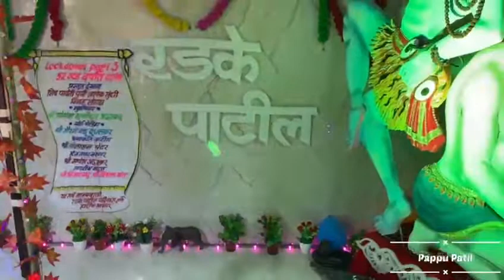11 September 2022